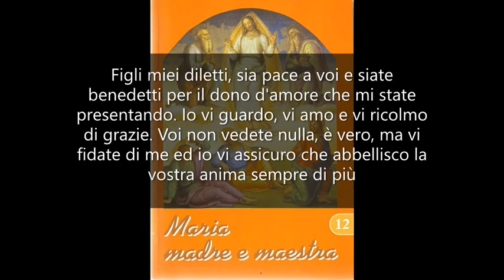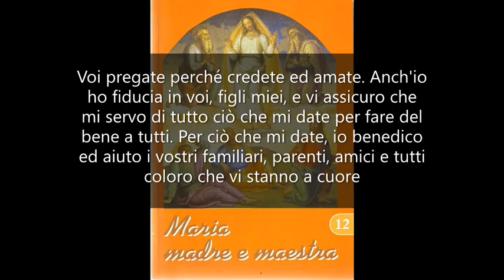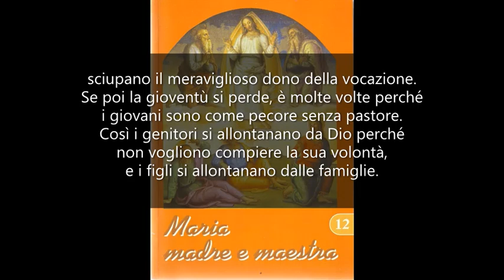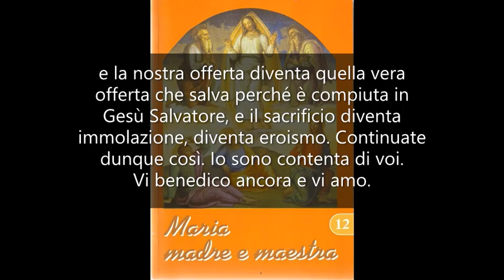Allargate la vostra preghiera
MARIA MADRE E MAESTRA 12. Mamma Carmela 5 Dicembre 1974.

Figli miei diletti, sia pace a voi e siate benedetti per il dono d'amore che mi state presentando. Io vi guardo, vi amo e vi ricolmo di grazie.
Voi non vedete nulla, è vero, ma vi fidate di me ed io vi assicuro che abbellisco la vostra anima sempre di più ogni volta che con amore mi pregate. È un aumento di grazia e di virtù che vi ottengo. Quella fede che già possedete, viene aumentata e vi aiuta a portare la croce della vita, quella che vi farà degni di ricompensa eterna.
Chi non ha fede non prega, manca perciò di forza e di fiducia. Voi pregate perché credete ed amate. Anch'io ho fiducia in voi, figli miei, e vi assicuro che mi servo di tutto ciò che mi date per fare del bene a tutti. Per ciò che mi date, io benedico ed aiuto i vostri familiari, parenti, amici e tutti coloro che vi stanno a cuore e che mi raccomandate. Non andranno perdute quelle persone che mi affidate. Perciò allargate sempre più la cerchia delle vostre raccomandazioni. Limitare le vostre richieste è limitare la fiducia nella mia potenza. Sono la Tesoriera delle grazie e sono la Corredentrice del genere umano.
Vedete quante persone gemono nel mondo perché sofferenti nel corpo e nello spirito. Voi le potete aiutare. Non chiudete il vostro cuore e non rimpicciolite le vostre intenzioni. Guardate il mondo e allargate la vostra preghiera, perché essa diventi come due braccia di protezione stese verso l'umanità.
Poi guardate le anime. Figli miei, che grande pena vederle rifiutare la salvezza! I sacramenti trascurati, la parola di Dio rifiutata, le virtù calpestate. Persino i miei eletti, coloro che io scelgo perché servano il Signore all'altare e nelle anime, sciupano il meraviglioso dono della vocazione. Se poi la gioventù si perde, è molte volte perché i giovani sono come pecore senza pastore. Così i genitori si allontanano da Dio perché non vogliono compiere la sua volontà, e i figli si allontanano dalle famiglie. È una rovina generale.
Voi pregate ed io esercito la mia missione di Corredentrice. Mi date una mano, mentre io vado per il mondo in cerca di anime da salvare. La vostra preghiera è fatta di amore, di fede, di umiltà e di adorazione, perciò diventa un atto di carità che può divenire eroico se, dimenticando voi stessi, vi prodigate per gli altri e se alla preghiera unite il sacrificio.
Quando nella S. Messa voi vi unite a me, si fondono i nostri cuori in un'unica speranza, e la nostra offerta diventa quella vera offerta che salva perché è compiuta in Gesù Salvatore, e il sacrificio diventa immolazione, diventa eroismo. Continuate dunque così. Io sono contenta di voi.
Vi benedico ancora e vi amo.